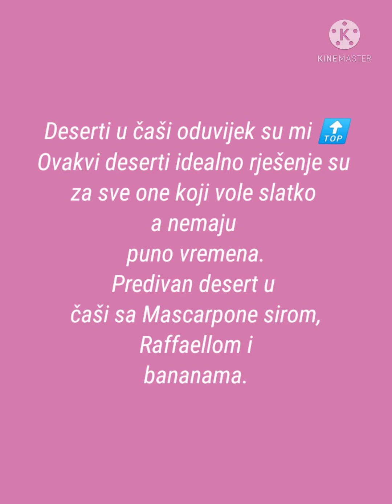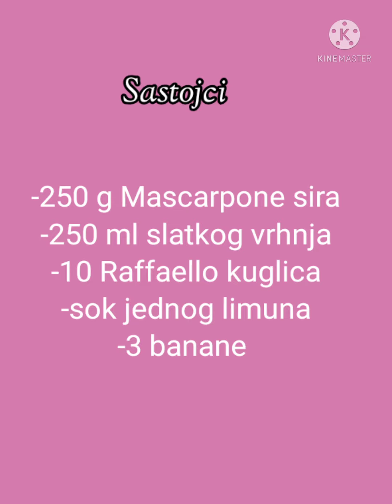Raffaello desert u čaši sa bananom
Deserti u čaši oduvijek su mi 🔝
Ovakvi deserti idealno rješenje su
za sve one koji vole slatko
a nemaju
puno vremena.
Predivan desert u
čaši sa Mascarpone sirom,
Raffaellom i
bananama.
Ostanite mi zdravi,veseli i sretni
do sljedećeg videa.
Uživajte 💁‍♀️🌺

Desserts in a glass have always been my 🔝
Desserts like this are the ideal solution
for all those who love sweets
and they don't
a lot of time.
A wonderful dessert in
glasses with Mascarpone cheese,
Raffaellom i
bananas.
Stay healthy, happy and happy for me
until the next video.